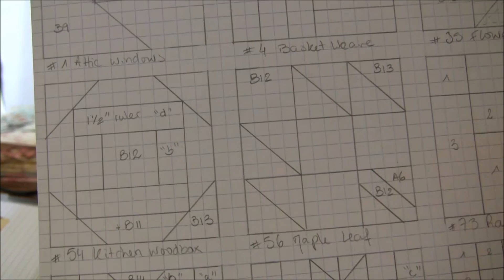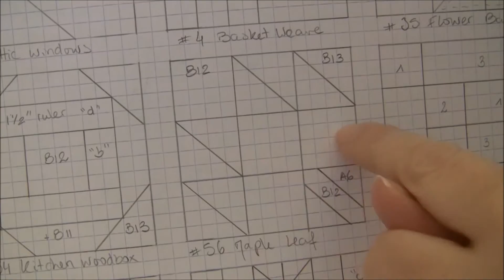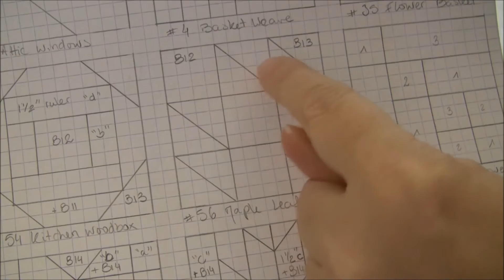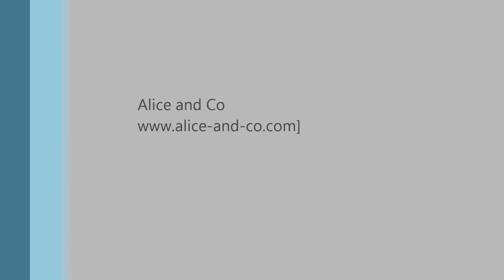FARMERS WIFE QUILT PART 2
Réalisation du modèle Farmer's Wife Quilt utilisant les gabarits Marti Michell.